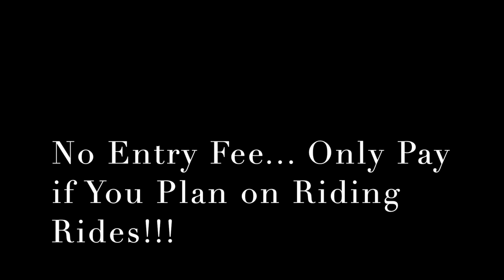Nickelodeon Universe | New Jersey | American Dream | Full Tour 2023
we decided to take our kids to American Dream to visit the Nickelodeon Universe & let me just say this place was amazing for our kids. They were able to ride all the rides and it was nothing but satisfying to see them so happy. If your child is over 43inches, I highly recommend checking this place out!